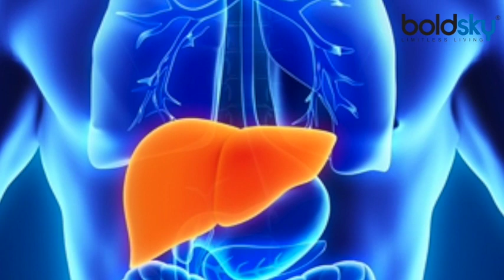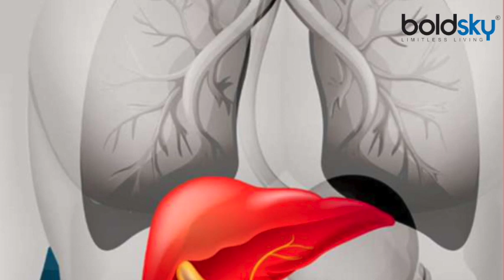Liver की बीमारी के संकेत है ये Skin पर दिखने वाले ये Changes,भूलकर भी न करें नजरअंदाज । Boldsky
People do a lot to keep themselves healthy. People adopt many good habits like following a good routine, exercising, going to the gym, doing yoga, taking good diet, sleeping on time at night and getting up early in the morning. But despite this, many times people become victims of diseases. At the same time, when we have a headache, the body is hot, then we know that we are having fever. Similar diseases also have their own symptoms. For example, itching, rash or burning in the skin. But many times people ignore these symptoms, which can be a sign of any disease. So let us tell you about some such signs, which point you towards the problems related to the liver.

खुद को स्वस्थ रखने के लिए लोग काफी कुछ करते हैं। एक अच्छी दिनचर्या का पालन करना, व्यायाम करना, जिम जाना, योग करना, अच्छा आहार लेना, रात को समय पर सोना और सुबह जल्दी उठने जैसी कई अच्छी आदतों को लोग अपनाते हैं। लेकिन बावजूद इसके कई बार लोग बीमारियों का शिकार हो जाते हैं। वहीं, जब हमारा सिरदर्द होता है, शरीर गर्म होता है तो हमें पता चलता है कि हमें बुखार आ रहा है। ऐसे ही अन्य बीमारियों के भी अपने लक्षण होते हैं। जैसे- स्किन में खुजली, चकत्ते होना या फिर जलन होना। लेकिन लोग कई बार इन लक्षणों को नजरअंदाज कर देते हैं, जो किसी भी बीमारी के संकेत हो सकते हैं। तो चलिए आपको कुछ ऐसे संकतों के बारे में बताते हैं, जो आपको लिवर से जुड़ी दिक्कतों की तरफ इशारा करते हैं।